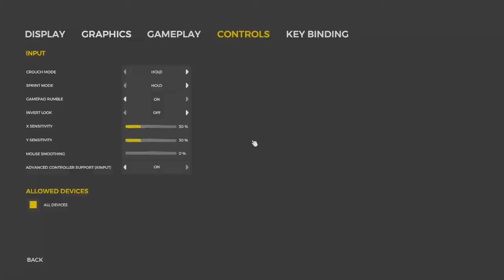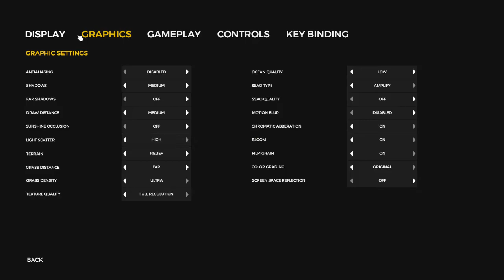Deneyim Adam Ormanda Çocuklardan Eziyet Çekiyor